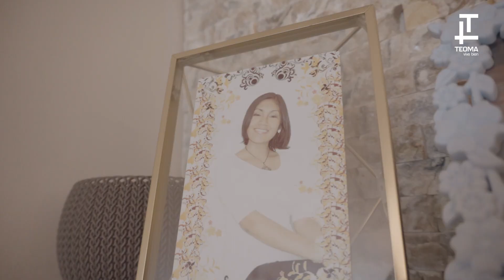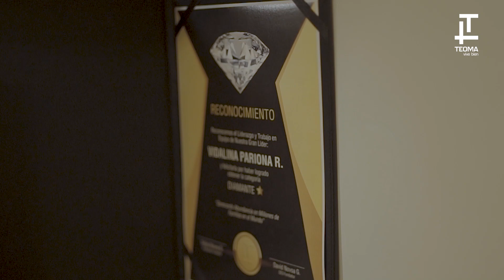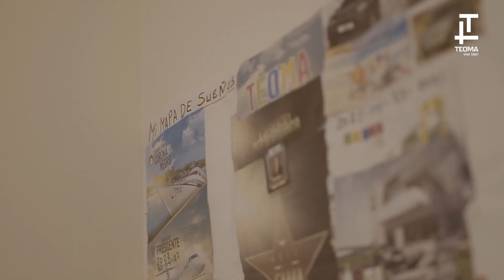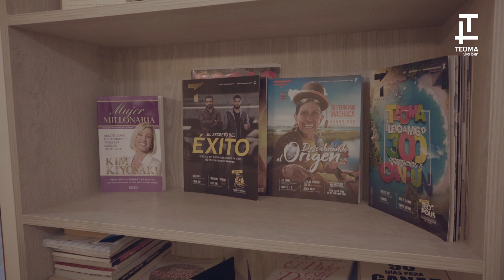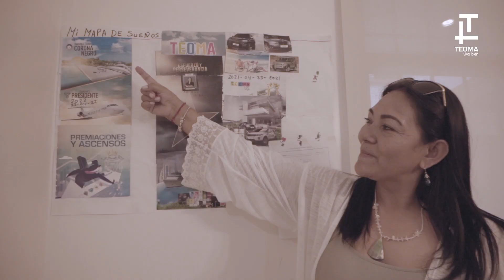Vidalina Pariona nos presenta su nueva casa